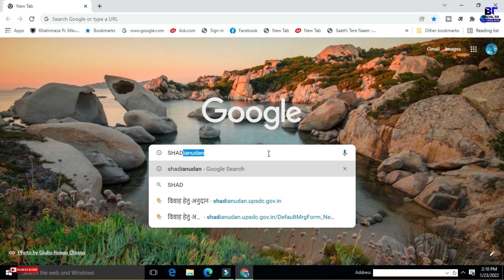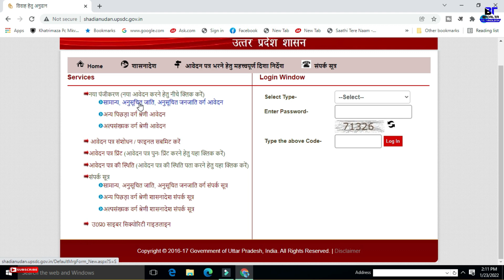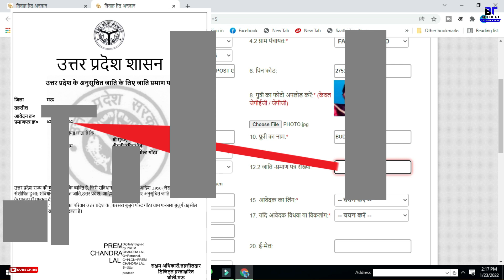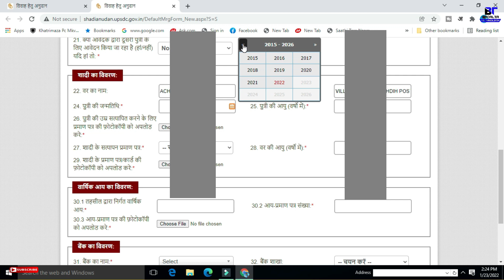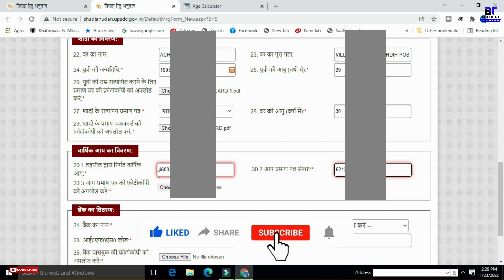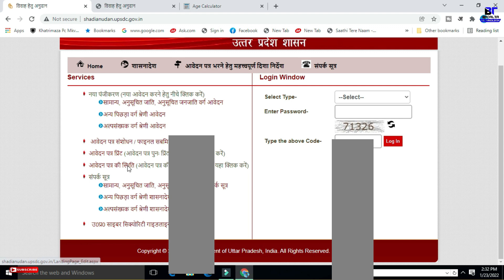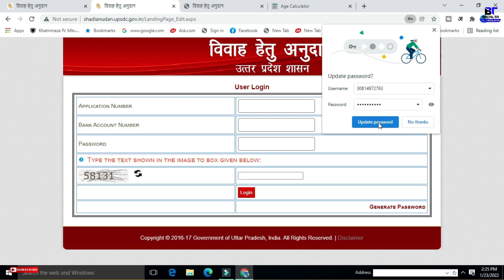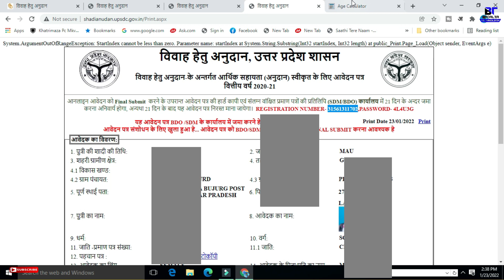उत्तरप्रदेश विवाह अनुदान योजना 2022 | shadi anudan apply online 2022 up | UP Shadi Registration